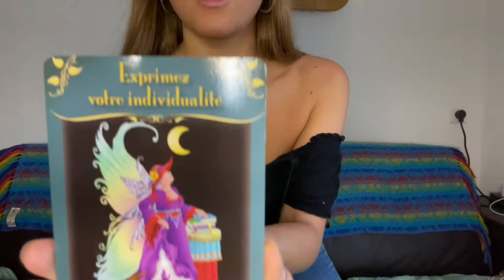Ouvrez vos canaux de communication & de réception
Vidéo canalisée

Aujourd'hui on vous demande d'ouvrir vos canaux de réception et de communication.